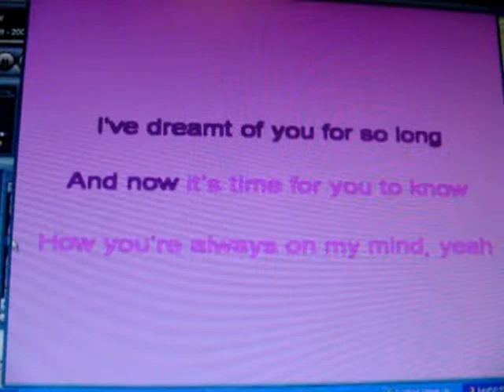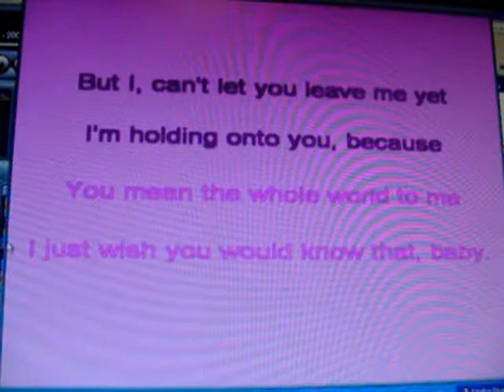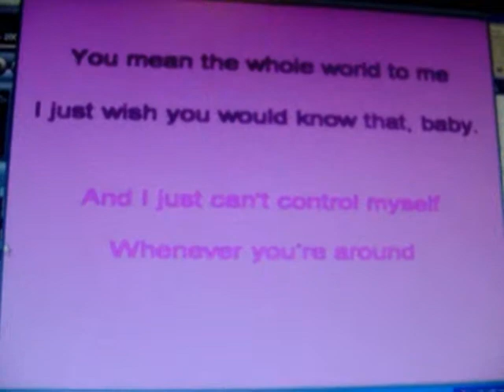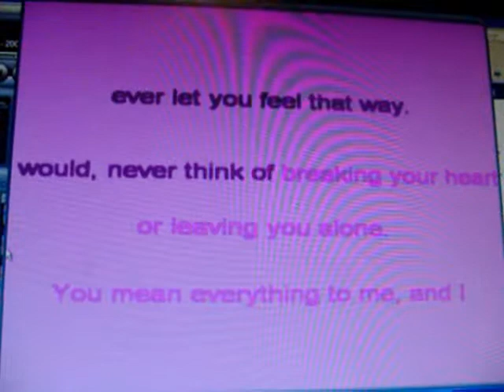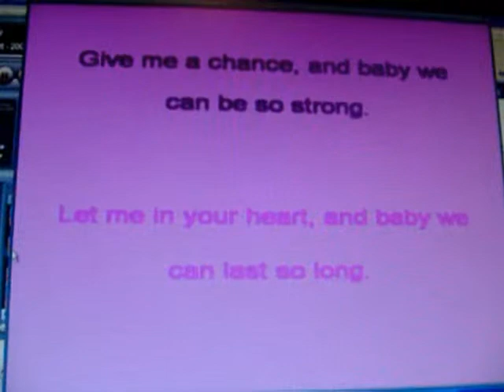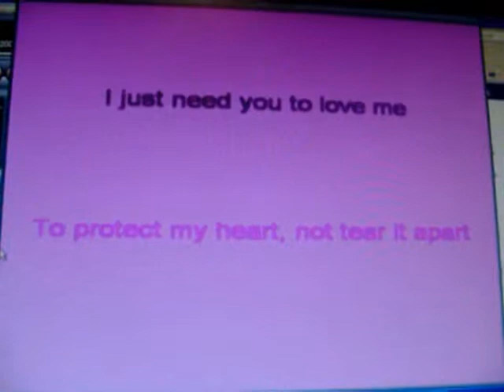Just Know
My version of the song Saviour by Lights.
Credit for the instrumental goes to Lights.
But I wrote the lyrics.. (: